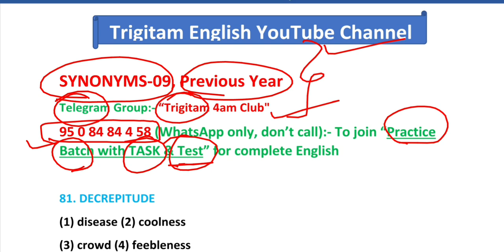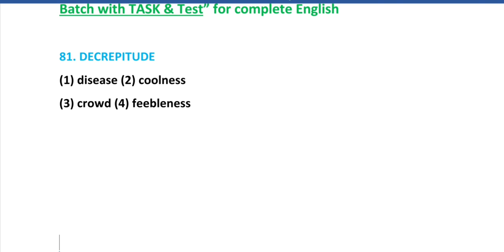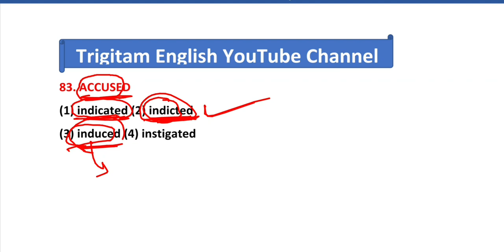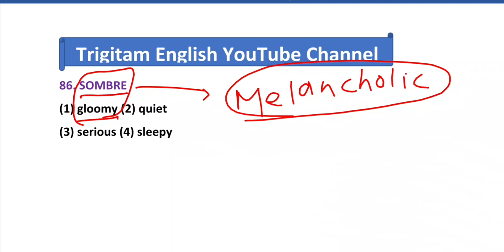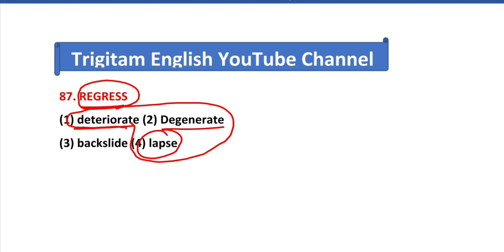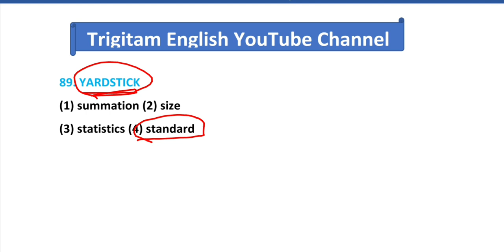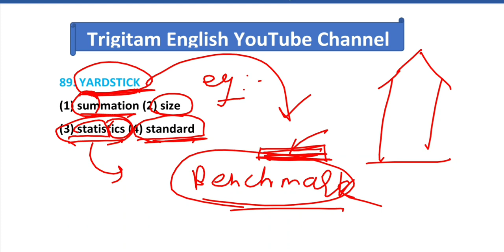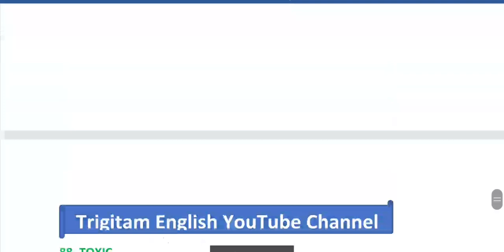Previous Year SYNONYMS-09, from Kiran Publication, With all options explained 🌻❤❤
Previous Year SYNONYMS, Kiran publication
SSC Previous year SYNONYMS questions with explanation

👉Everyday you can watch videos on this channel at 4pm, 2 videos everyday.

Kiran Publicaion SYNONYMS Part-09